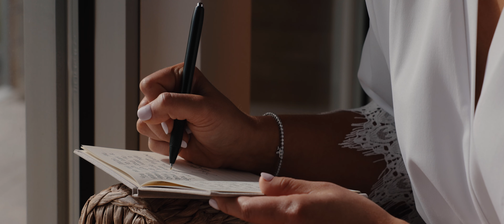Wedding Film at Saltwater Farms & Vineyards {Stonington, CT} // Alicia & Oliver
Are you engaged? we are here to help!

JayNandez Films  is a Wedding Videography company based in New England. We would love to be your Wedding Videographer for your New England or Destination Wedding.